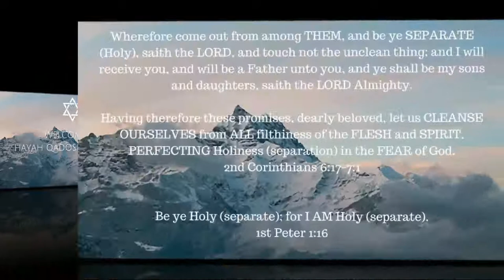ONE A DAY for the soul -- 12-11-17 -- Romans 3: 1-20